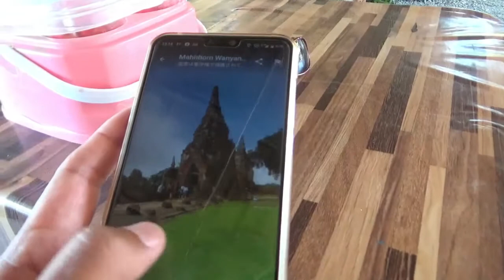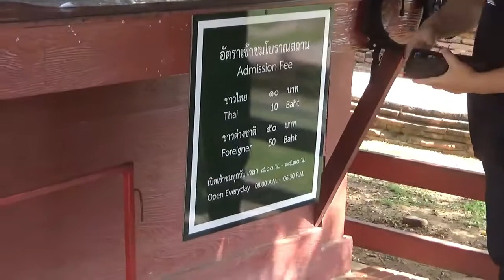アユタヤ観光 Vol.3 お昼ご飯 & ワット チャイワッタナーラーム & 初めてタイに来た時 4031～4067